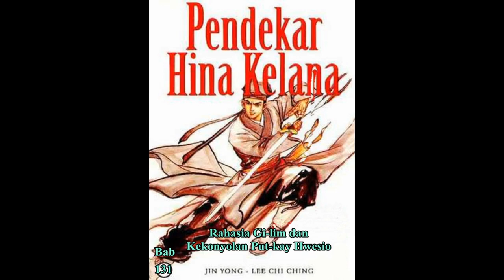Seri Cerita Silat HINA KELANA Bab 131 karya Jin Yong Rahasia Gi lim dan Kekonyolan Put kay Hwesio